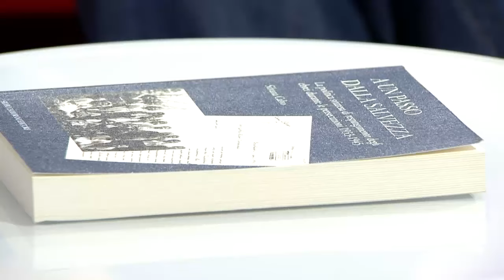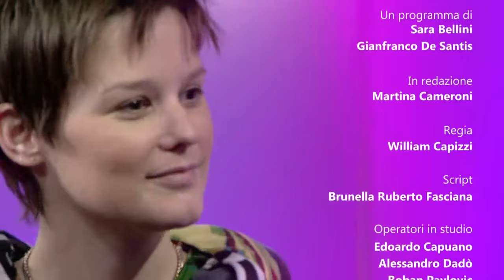In Onda Con Voi - 27 Gennaio 2016